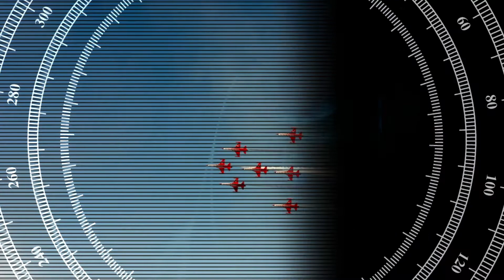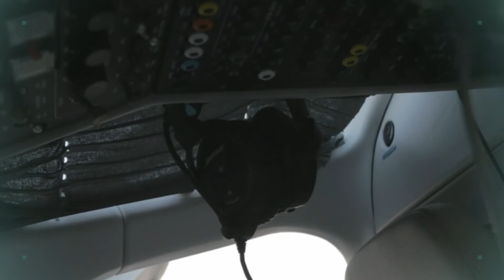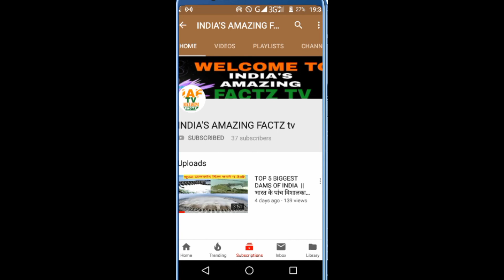Bermuda Triangle||ऐसी रहस्य्मयी दुनिया जहां से कोई लौटकर नहीं आया || गायब हो जाते है जहाज़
INDIA'S AMAZING FACTZ tv

hello dosto aaj aaapka ek baar fir sawagat hai h apke apne channel me aaj hm bat  krenge ek or rahsya mayi duniya ke bare me jaha se koi lautkar vapis nahi aya

The Bermuda Triangle, also known as the Devil's Triangle or Hurricane Alley, is a loosely defined region in the western part of the North Atlantic Ocean where a number of aircraft and ships are said to have disappeared under mysterious circumstances. Most reputable sources dismiss the idea that there is any mystery.

बरमूडा ट्रायंगल, जिसे डेविल्स ट्रायंगल या हरिकेन एले के रूप में भी जाना जाता है, उत्तरी अटलांटिक महासागर के पश्चिमी भाग में एक शिथिल परिभाषित क्षेत्र है जहाँ कई विमानों और जहाजों को रहस्यमय परिस्थितियों में गायब कर दिया जाता है। अधिकांश सम्मानित स्रोतों ने इस विचार को खारिज कर दिया कि कोई रहस्य है।